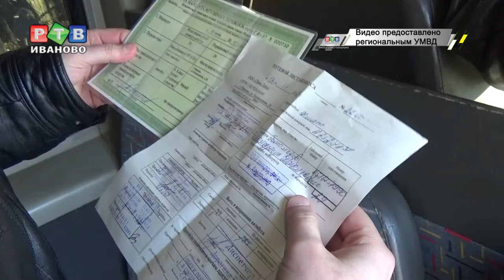Массовые нарушения при пассажирских перевозках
Целый месяц сотрудники Госавтоинспекции и представители заинтересованных ведомств проводили рейды по контролю за обеспечением безопасности при пассажирских перевозках. В общей сложности проверили почти 700 автобусов на пригородных и междугородних маршрутах.